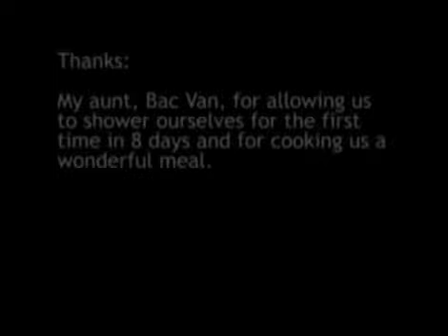Desert Trip 2006 - Part 2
Woodbury University Road Trip through Southern California, Arizona, and New Mexico. This is part of a summer architecture studio. This video is part two of a two part series.

This is my first experience with Adobe Premiere 2.0 and first edited video ever.